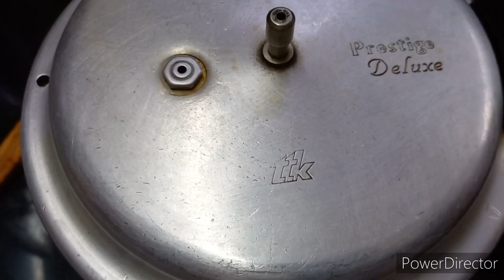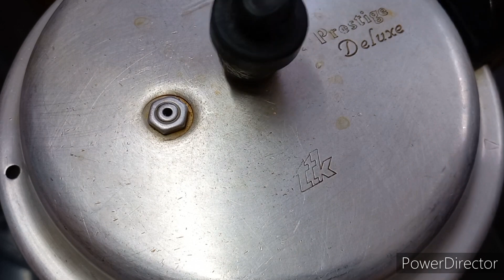Tinde ki Sabzi Neu Recipe | Sabji Recipe|Tinda Masala Recipe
टिन्डे की स्वादिष्ट सब्ज़ी बनाने का एकदम नया तरीका |Tinde ki Sabzi | Sabji Recipe|Tinda Masala Recipe

टिन्डे की सब्जी कैसे बनाए
टिन्डे की सब्जी कैसे बनाया जाता है
टिन्डे की सब्जी बनाने का तरीका
ग्रवी वाली टिन्डे की सब्जी
Tinde ki sabji
Tinde ki sabji kaise banaye
Tinde ki sabji kaise banate hain 😑
Tinde ki sabji kaise banaen
Tinde ki sabji banane ka tarika
Ghar ki Angeethi
tinde ki sabji
tinda recipe
tinda masala recipe
tinde ki sabji recipe
tinde ki sabji ki recipe
tinde ki sabji kaise banti hai
tinde ki sabji banana
stuffed tinda recipe
stuffed tinda recipe in hindi
bharwan tinda recipe in hindi
Masala Tinda recipe
punjabi tinda recipe
stuffed tinda recipe video